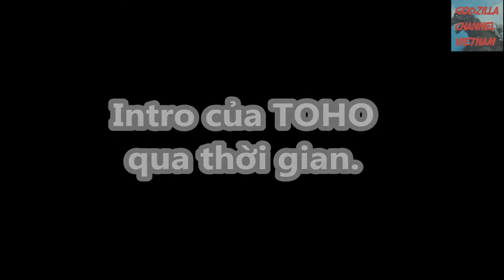Intro của TOHO qua các năm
Nguồn:
TOHO là hãng phim đứng sau các loạt phim đình đám như Godzilla, Doraemon phim dài.